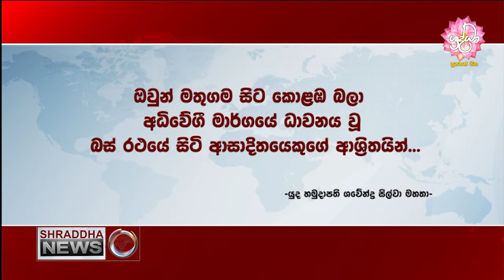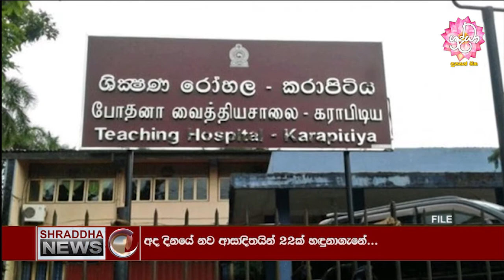මිනුවන්ගොඩ කොවිඩ් ආසාදිත පොකුර සති දෙකකදී 2000 ඉක්මවයි…(2020-10-18)